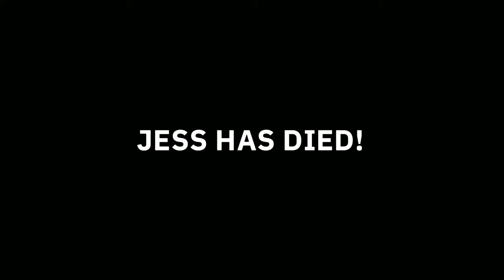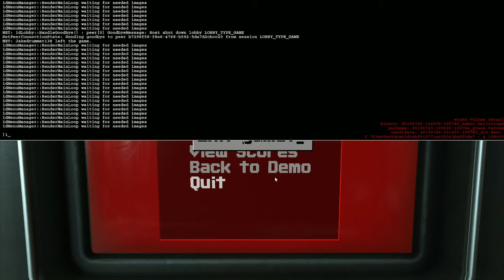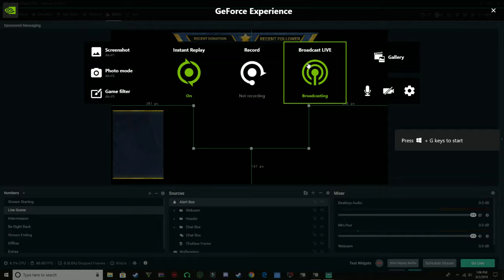Wolfenstein Stream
GPU: GeForce RTX 2060
CPU: AMD Ryzen 7 1700X Eight-Core Processor
Memory: 12 GB RAM (11.9 GB RAM usable)
Current resolution: 1920 x 1080, 144Hz
Operating system: